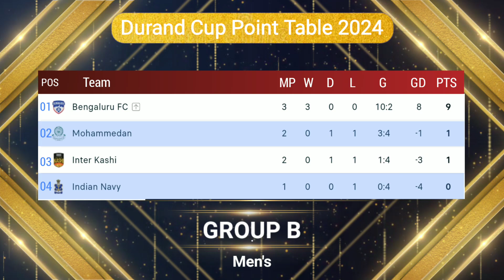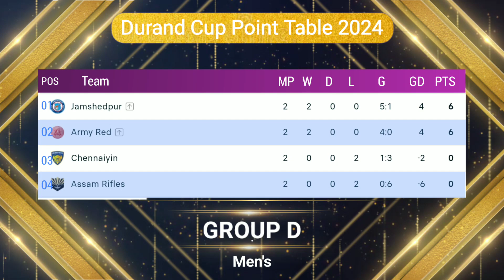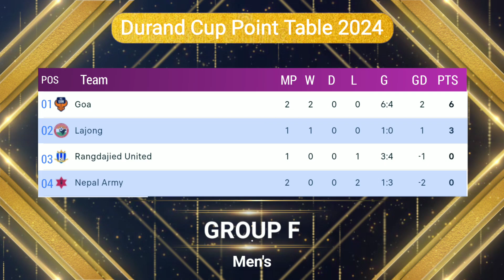Durand Cup 2024 Points Table - LAST UPDATE 8/08/2024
Durand Cup 2024 Points Table - LAST
 UPDATE 8/08/2024